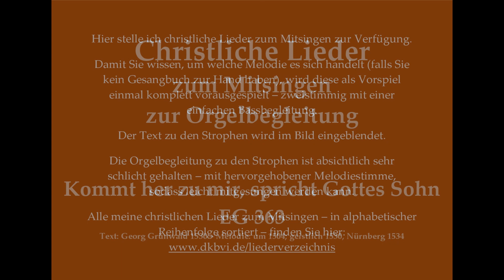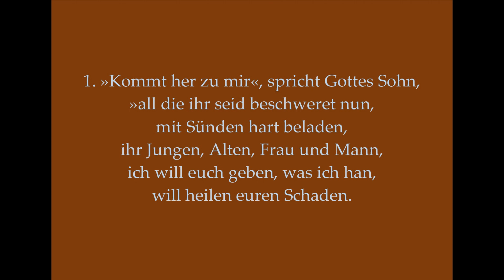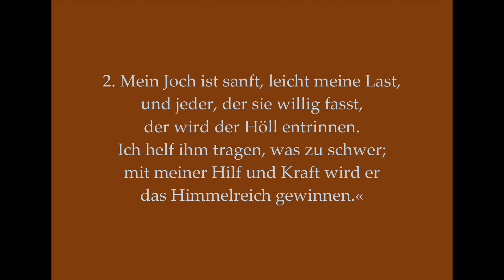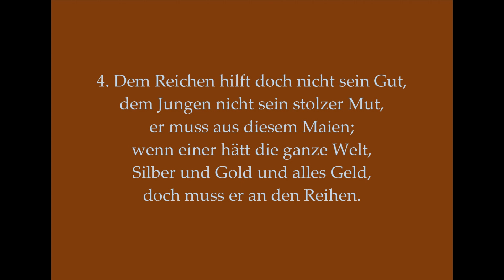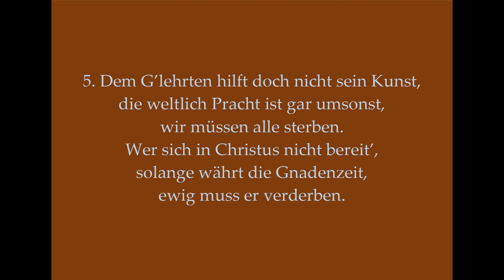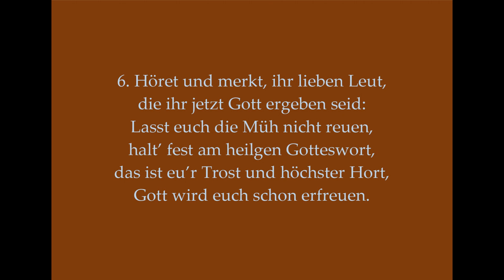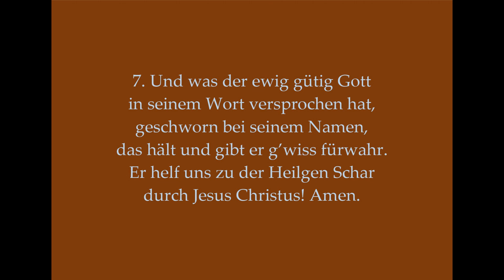Kommt her zu mir, spricht Gottes Sohn EG 363 – Mitsingversion mit Orgelbegl. und eingeblendetem Text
Kommt her zu mir, spricht Gottes Sohn EG 363 – Christliches Lied Karaoke-Version / Mitsingversion mit Orgelbegleitung und eingeblendetem Text
Sie sind Pfarrer/in, Diakon, Gemeindereferent/in, Pastoralassistent/in o.ä. und Ihnen fehlt die musikalische Begleitung für den Gottesdienst?
Hier können Sie meine Aufnahmen als Audiodateien für wenig Geld erwerben
Vielleicht bis bald in Dinkelsbühl!